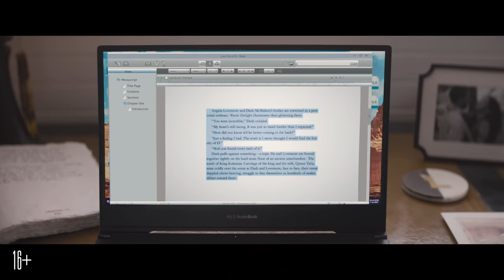Затерянный город - Трейлер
Писательница-затворница и мужчина мечты с обложек ее книг ввязываются в эпичное приключение в самом центре джунглей.
Смотрим официальный трейлер экшн-комедии с Сандрой Буллок, Ченнингом Татумом и Дэниэлом Рэдклиффом. И готовимся отправиться в путешествие в «Затерянный город» с 7 апреля во всех кинотеатрах!